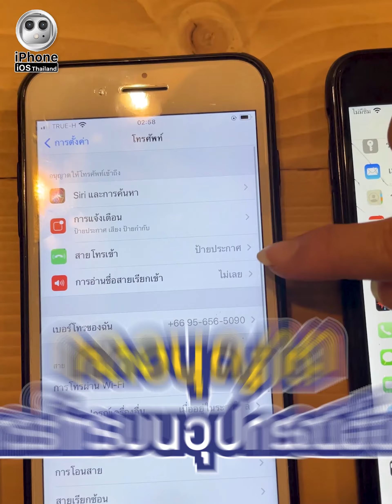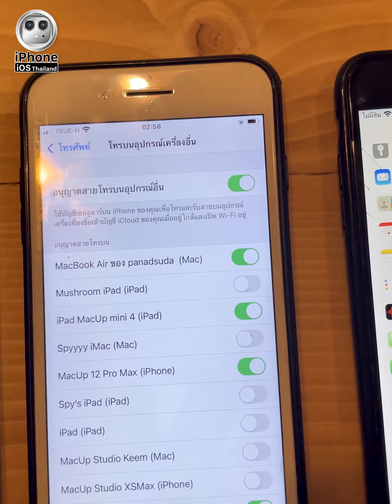มีหนึ่งซิม แต่อยากรับสายได้หลายเครื่อง ทำยังไง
วันนี้แอดมี Trick ดีๆ มาบอกสำหรับคนที่ใช้ซิมเดียว แต่อยากรับสายได้หลายเครื่อง โดยไม่ต้องมีหลายซิมหรือมีหลายเบอร์ วิธีจะเป็นอย่างไร ไปรับชมในคลิปได้เลย

inbox = m.me/MacUpStudio
คลิปงานซ่อมทั้งหมดทาง Youtube ==
ซ่อม iMac Slim เปิดไม่ติด ลูกค้าส่งมาทาง kerry =
ซ่อม iMac Slim เครื่องค้าง เปลี่ยนชิบการ์ดจอ =